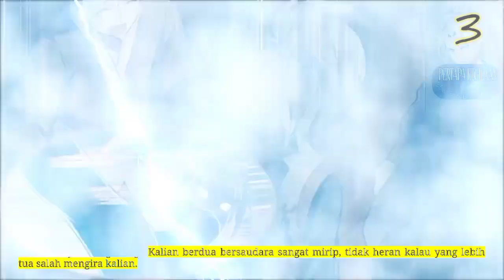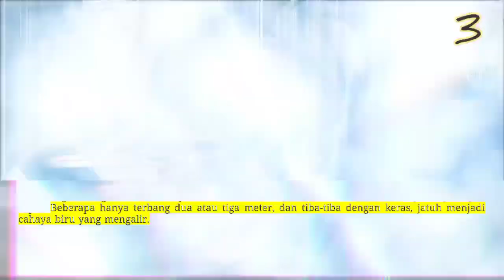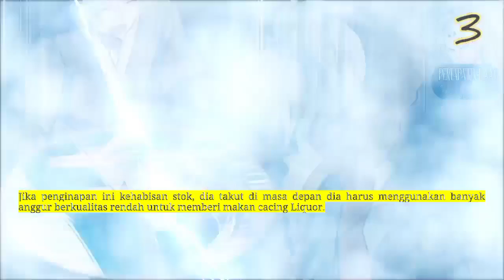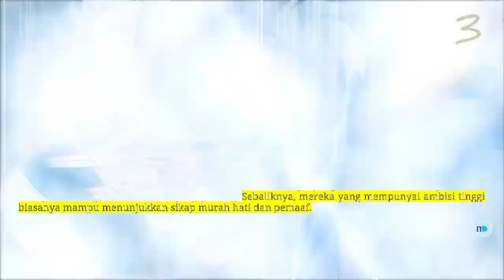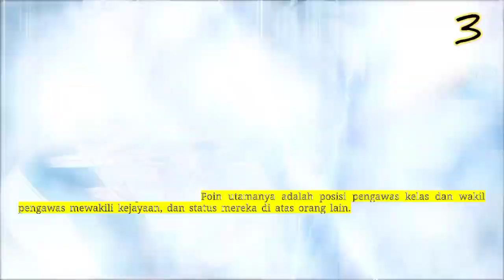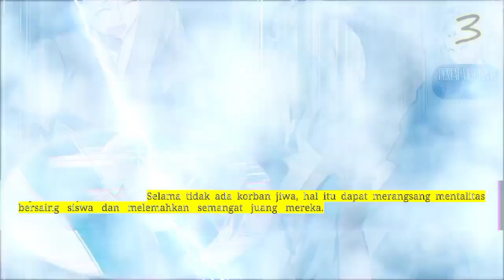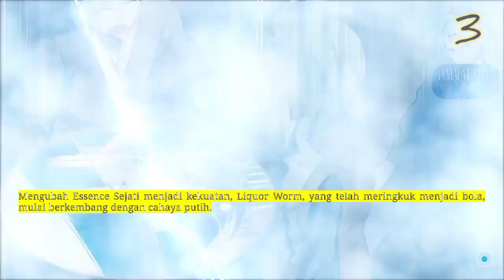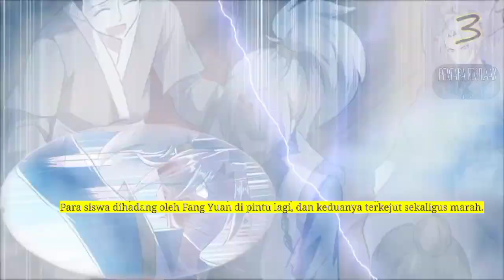Pertapa Kegilaan season 3